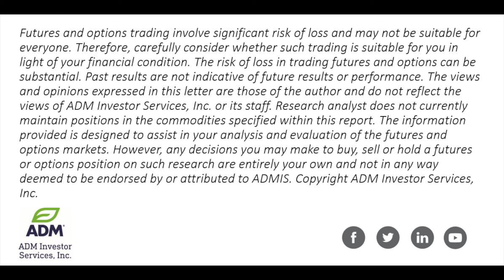Choppy Trade Going Into Holiday Weekend